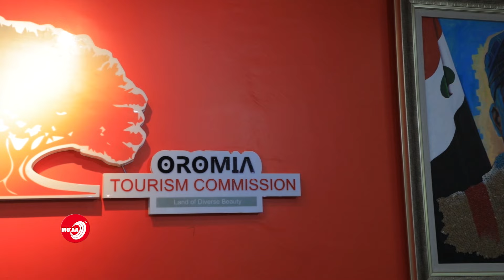"Anaaf Turizimiin Qabsoodha!" - Komishinar Lalisee Dhugaa